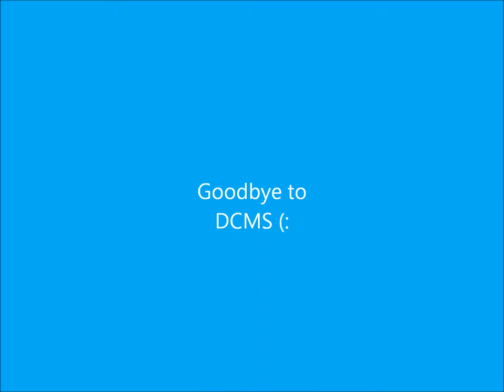Goodbye to DCMS 2011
Desert Christian Middle Schools 8th grade class of 2011